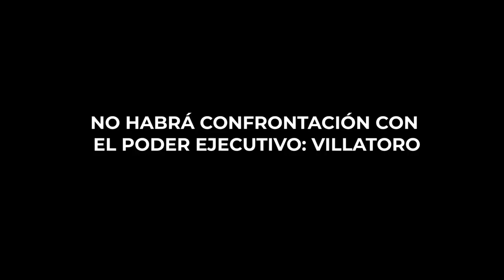NO HABRÁ CONFRONTACIÓN CON EL PODER EJECUTIVO: VILLATORO